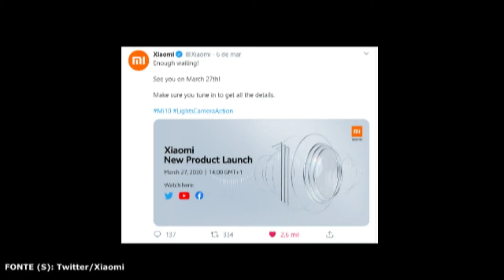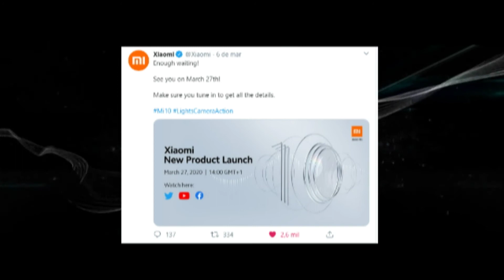Facebook redesenhou o Facebook Messenger, Facebook Watch e Xiaomi Mi 10 - Confira no TecWord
Facebook redesenhou o Facebook Messenger mais rápido, mais leve e mais simples. Facebook Watch com conteúdo exclusivo de 11 clubes do futebol brasileiro. Xiaomi Mi 10 será lançado globalmente em 27 de março junto do Mi 10 Pro.

CRÉDITOS
Texto: Otávio Lopes
Apresentação: Otávio Lopes
Edição de vídeo: Otávio Lopes
Imagens: Twitter/Xiaomi
Vídeo: Messenger / Facebook Watch